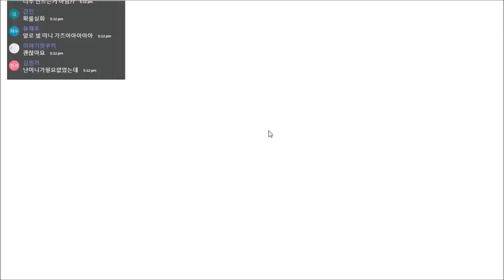드빌M 김현 편집자 데모 영상! 초월의알 딸깍! 모자이크 가즈아ㅏㅏㅏㅏ Dragon Village M [대잭팟 게임실황]